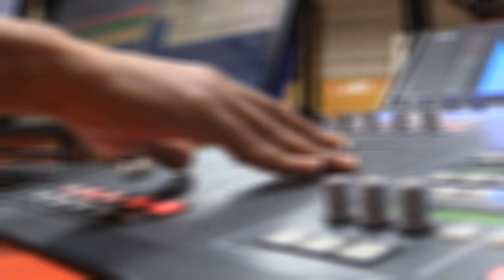Rádio Comercial | O Homem Que Mordeu o Cão - Ah bandido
2ª edição de 11/01/2016: Ah bandido, que levas o marisco e você grite mais baixo, senhora